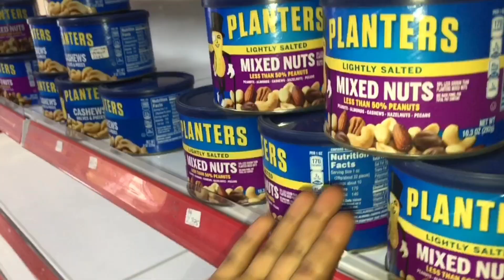WATCH VANESSA JONES AND HER CUTEST LITTLE BABY SISTER VANTRICA.